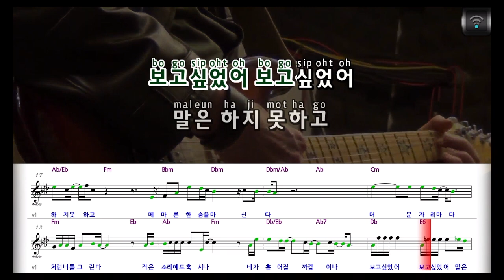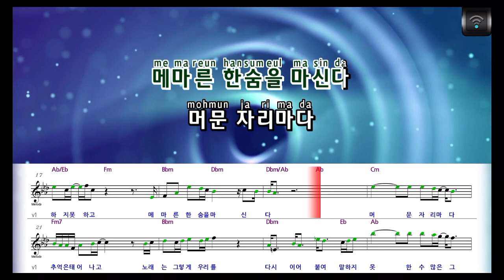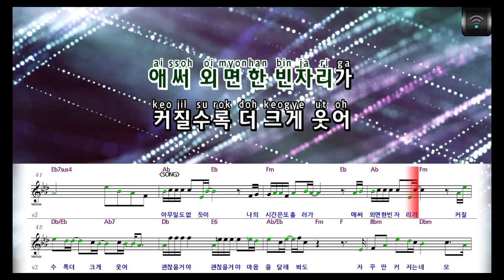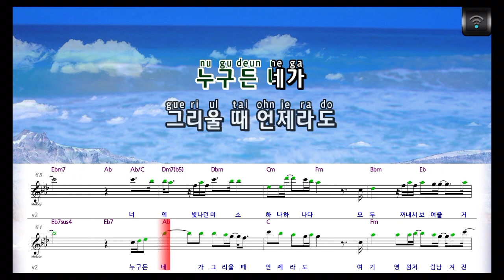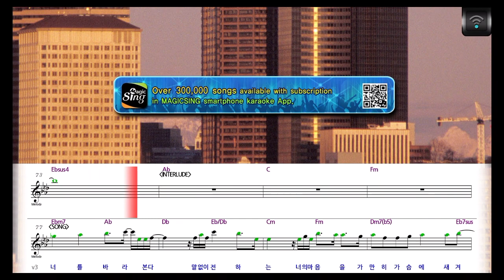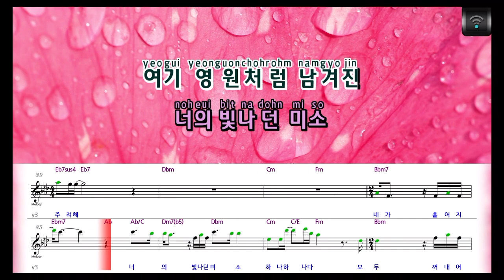[🎙노래방플리] 엠씨더맥스 🎶 흩어지지않게 karaoke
🎼전체가사
잠이 오지 않는 밤
습관처럼 너를 그린다
작은 소리에도 혹시나
네가 흩어질까 겁이나
보고싶었어 보고싶었어
말은 하지 못하고
메마른 한숨을 마신다
머문 자리마다
추억은 태어나고
노래는 그렇게 우리를
다시 이어 붙여
말하지 못한
수많은 그 얘기들은
이제 지난 시간 속에
그대로 놔두고
거기서 자라난
너와의 기억
가만히 가슴에 새겨
누구든 네가
그리울 때 언제라도
여기 영원처럼 남겨진
너의 빛나던 미소
하나하나 다
모두 꺼내서 보여줄거야
아무 일도 없듯이
나의 시간은 또 흘러가
애써 외면한 빈자리가
커질수록 더 크게 웃어
괜찮을거야 괜찮을거야
마음을 달래봐도
자꾸만 커지는 네 모습
머문 자리마다
추억은 태어나고
우리는 그렇게
노래가 되어
말하지 못한
그대로 놔두고
거기서 자라난
너와의 기억
누구든 네가
너의 빛나던 미소
하나하나 다
이렇게 너를 안아
흘러가는 시간에 맞서
기대어
너를 바라본다
말없이 전하는
너의 마음을
누구든 네가
너의 빛나던 미소
하나하나 다
모두 꺼내어 주려해
네가 흩어지지 않게